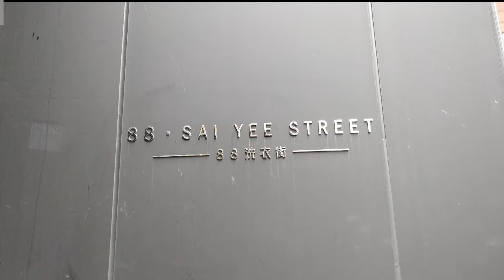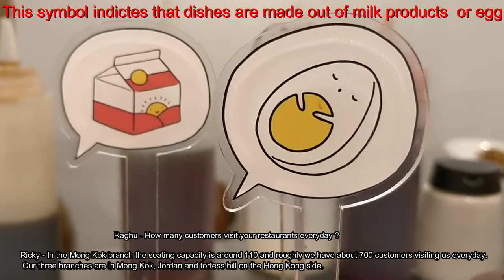Ahimsa Buffet Vegetarian Restaurant Hong Kong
Namaste🙏

Thanks for stopping by my channel. I am Swathi and I do videos on Nail art, vegetarian food cooking, and Travel.

Music 🎶

Light Years- Takeoff